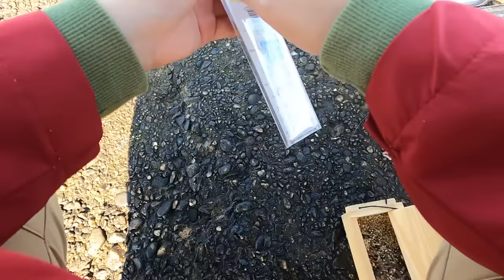サビキ釣りで、珍しい出来事が起こりました。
今回はとても珍しいことが起こりました。サビキでアジを狙っていたところ「釣れるはずのない魚」が掛かりました。海の恵みに感謝しながら、美味しい料理をいただきます。

【動画で使ったタックル】

・シマノ フリーゲーム XT S76M

・シマノ ストラディック 2500S

三重県在住の女性釣りYouTuber。名前は「ちぬ（黒鯛）」が好きなことに由来しています。「伊勢志摩地域の魅力」を伝えることをコンセプトに「魚釣り・アウトドア・観光情報」をお届けします。